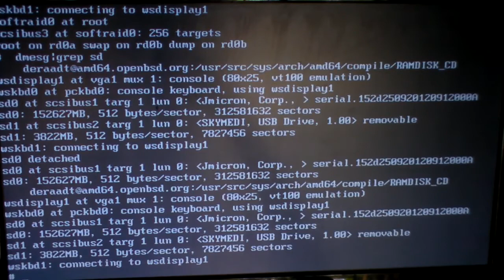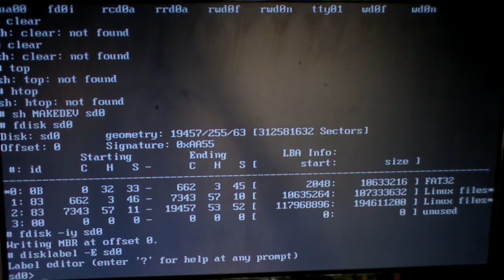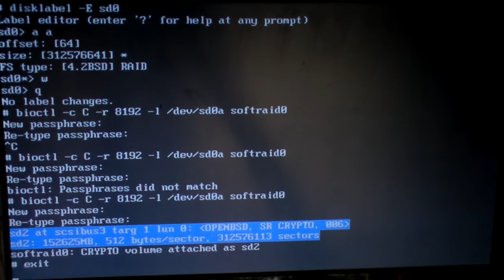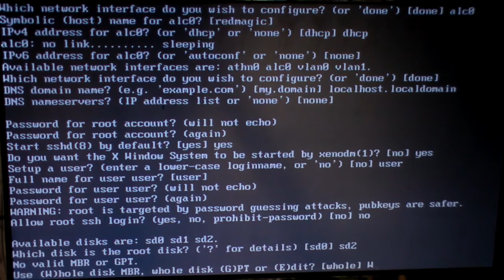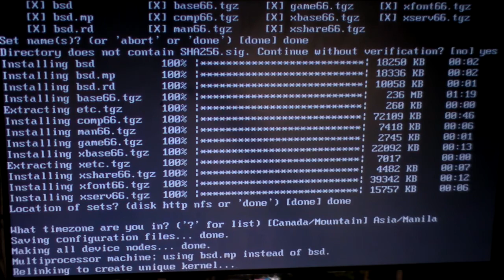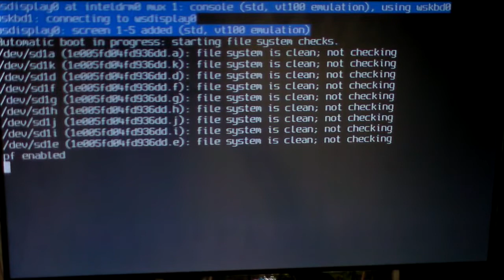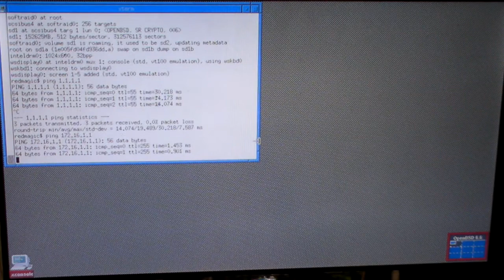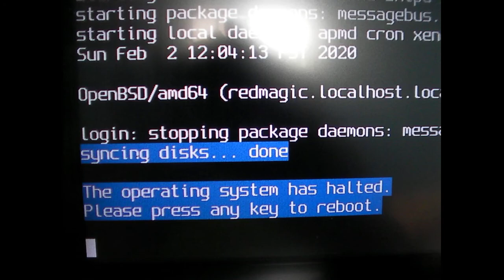OpenBSD 6.6 amd64 Installation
OpenBSD 6.6 Installation Tutorial (without any narration, captions).